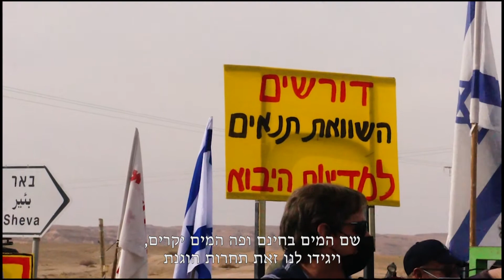159.5 הפגנת חקלאים בערבה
הפגנת חקלאים נגד רפורמה חד צדדית ונגד עלויות העסקת עובדים זרים.
ההפגנה  התקיימה ביום ראשון 9.1.22
יצאה  מצופר  בשיירה  של שבעה  טרקטורים וטנדרים לצומת  עין יהב .
הנואמים - ראש מועצה אזורית תמר  ניר וגנר , טל שפירא מצופר  ומשה  קירשנר מקידרון .
 אירגון  והפקה  - טל שפירא  וועד פעולה  ערבה  ותמר:
 אלון  קדם - צופר , יריב לוביש, יותם גינת - עין יהב , גיורא אביהר - חצבה , איילת ועקנין - עידן ,  אבי גל - עין תמר , שרון אדיב- נאות  הכיכר

צילום - עמי רותם
צילום רחפן - חגי דהן
עריכה - פני בן דוד